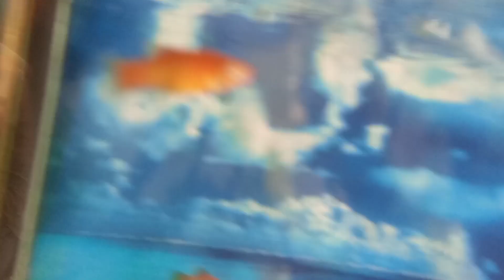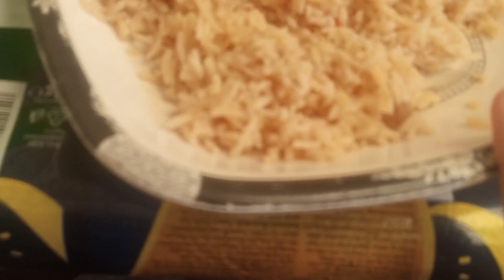milad# YouTube channel # YouTube shorts# YouTubers #